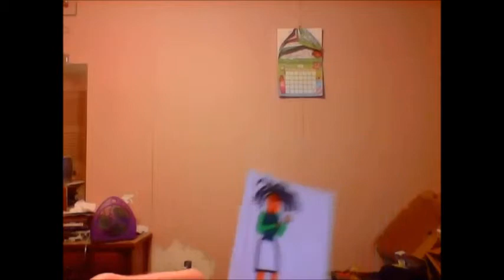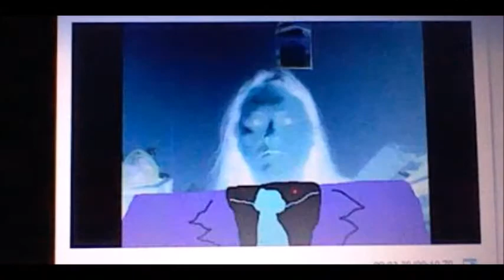budget leap season 2 episode 5 george w bush part 2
i continue to flashleap as george w bush, will i be able to break thru his insanity and fix what he put wrong in life?